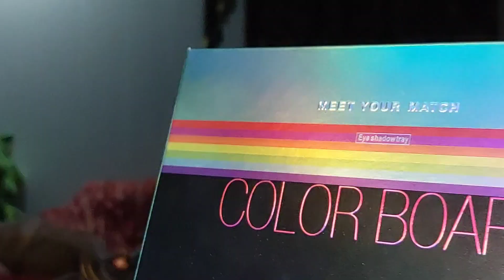Soft glam eye makeup look | Easy eye makeup for beginners@Aqsa Tutorials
White cream kajal
Carla secret blush and contour pallete from👇

your quiries:-
in this video i have share a soft pink eye makeup look for beginners.Easy eye makeup tutorial.Makeup tips and tricks
Makeup hacks
Smokey eyes
Makeup with black dress
Makeup with pink dress
Smokey eye makeup krne ka trika
Easy smokey eye makeup
Beauty hacks
Makeup hacks
Viral eye shadow hacks
Spoon eye shadow hacks
Tiktok hack
Bridal makeup
3D eye shadow hacks
3D glitters hacks
Perfect liner kese lgaien
Makeup tutorial for beginners
Kashess foundation price
Kashees makeup price
Kashees inspired eye makeup look
Kashees beauty salon
Kashees bridal makeup look
Affordable makeup products for beginners
Simple eye makeup tutorial
eye makeup tutorial
Smudge proof liner look
Makeup for dry skin
Costomised glitters
How to do smokey eye makeup in urdu hindi